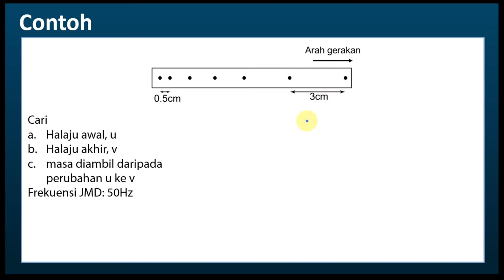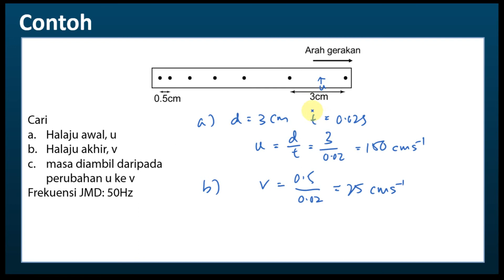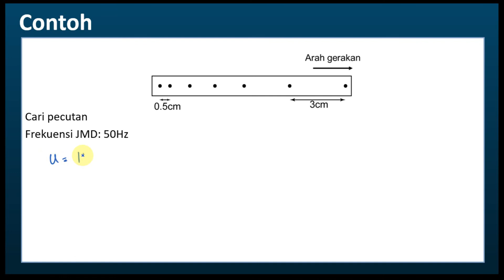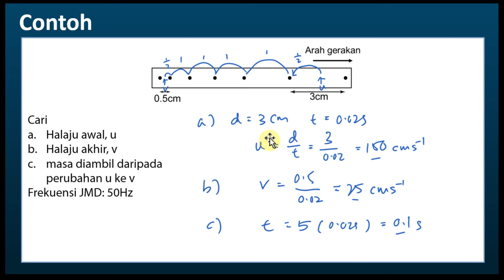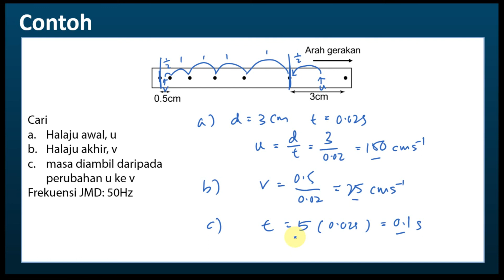Fizik Tingkatan 4 KSSM Bab 2 - Daya dan Gerakan I I Mencari Pecutan daripada Pita Detik (1)